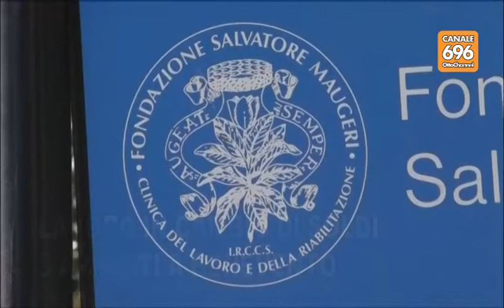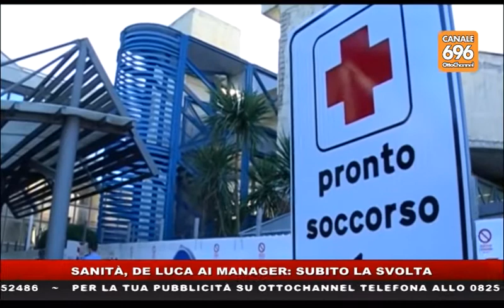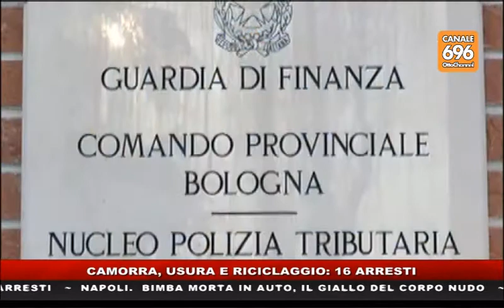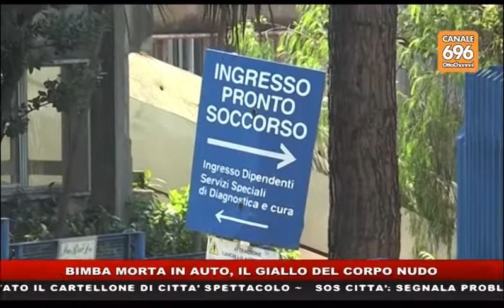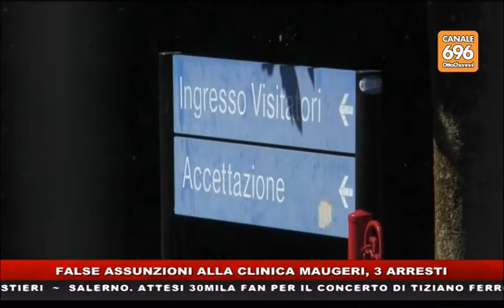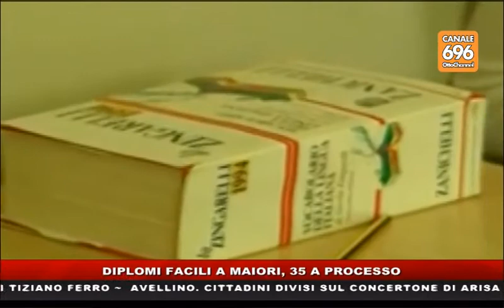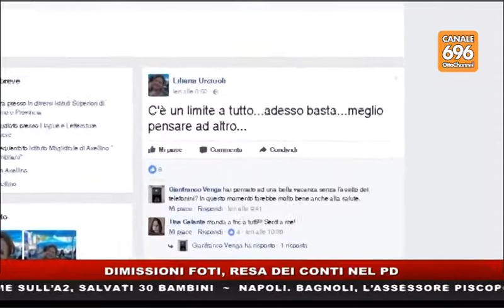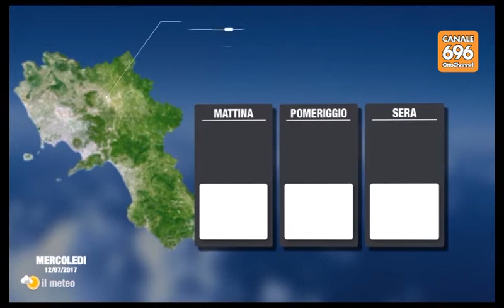TG NEWS 20170712 1400